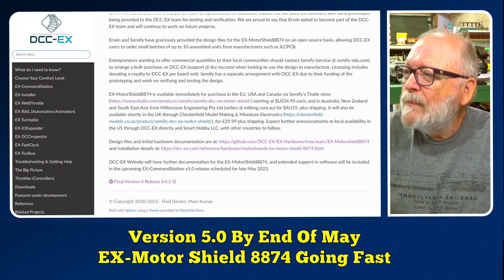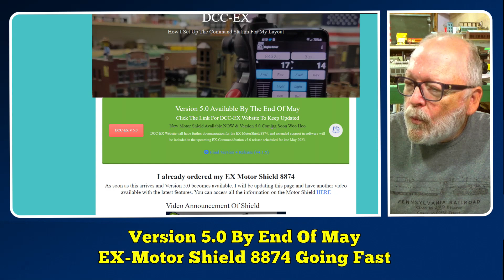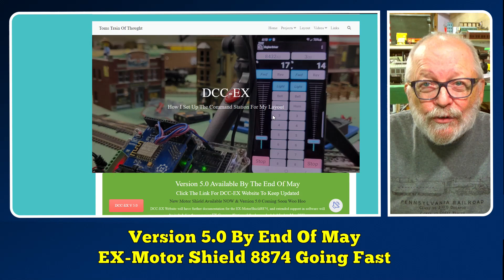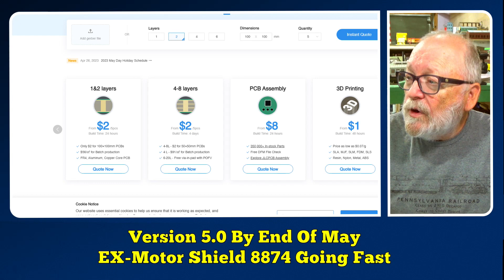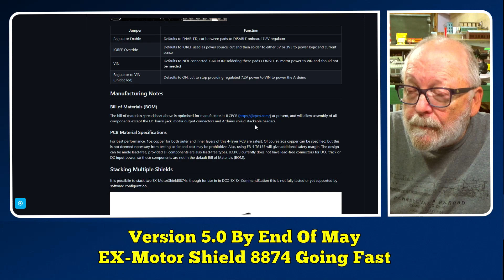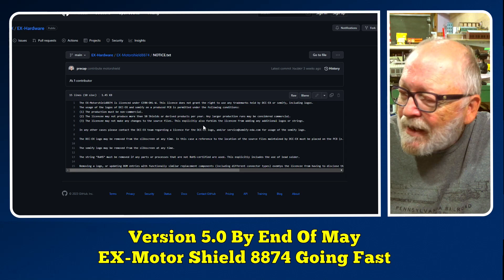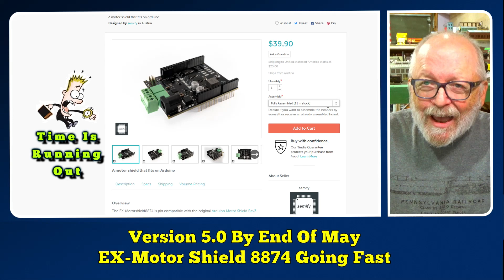DCC-EX v5.0 Scheduled For Release Late May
I gave you a teaser in yesterdays video about the release of v5.0, but if you read the Announcement all the way through, that I referenced you would have seen this announcement.

I've updated my webpage for DCC-EX to reflect this and the announcement of the available motor shield which is, by-the-way selling out fast, only 21 left. Ate the end of this video I give information for building your own if you feel inclined since it is open source.